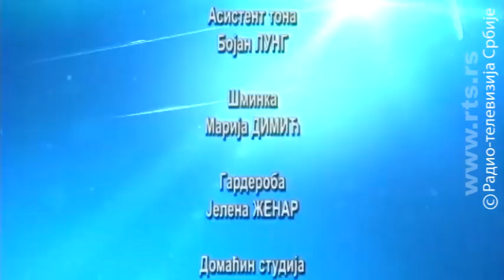Upitnik: Nasilje u učionici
Potresan snimak na kome drugovi zlostavljaju učenicu Tehničke škole iz Aranđelovca poslednji je u nizu slučajeva vršnjačkog nasilja u Srbiji. Zbog čega dete zlostavlja dete? Ko su mladi nasilnici, a ko žrtve i kako im se može pomoći? Da li se škola, roditelji, institucije, celokupno društvo dovoljno bave nasiljem ili se javnost probudi tek kada ono eskalira? Da li smo kao društvo postali tolerantni na nasilje koje nas zapljuskuje sa svih strana - iz medija, parlamenta, fudbalskih utakmica...?

To su samo neka od pitanja o kojima će govoriti gosti Upitnika: Mladen Šarčević, ministar obrazovanja, nauke i tehnološkog razvoja, Tijana Sovilj, školski psiholog i psihoterapeut i Slobodan Malušić, specijaliste pedagogije.

Autor i urednik emisije je Olivera Jovićević.